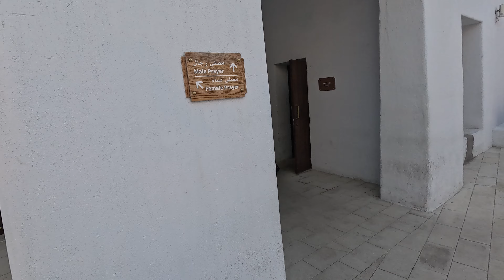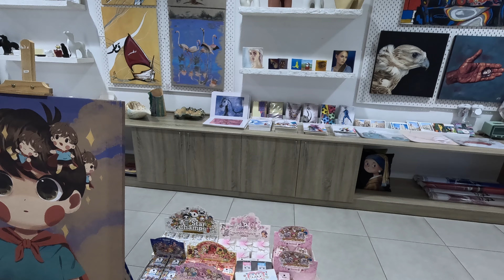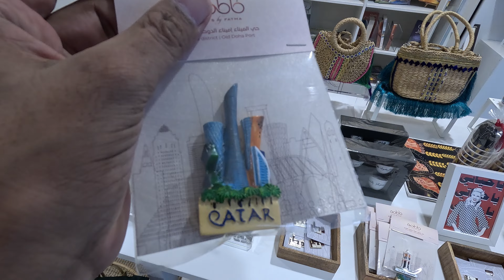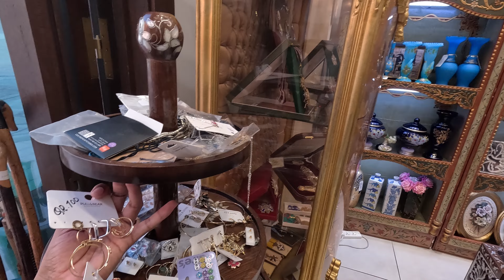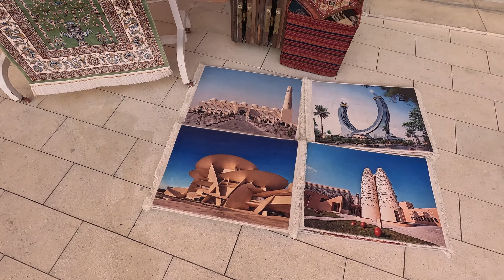Mina District | Santorini of the Middle East | Doha Qatar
Get your cameras ready to capture pretty buildings and alleyways in this marina neighbourhood, where you’ll find great shopping, cosy eateries and a beautiful fresh fish market.